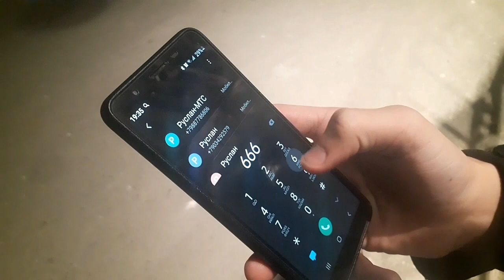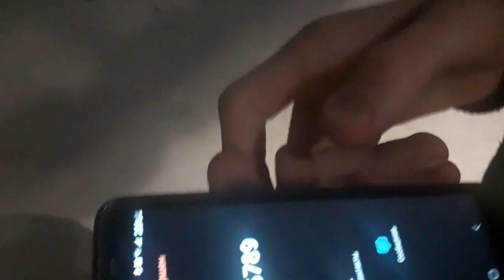МЫ ЭТОГО НЕ ЗАМЕТИЛИ, звонок в адский номер 666